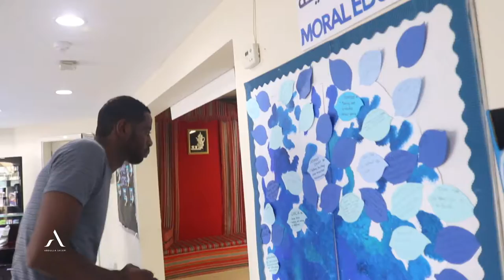I visited a kids training centre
Hi,
I am Abdulla Salem A Professional Footballer and passionate about business and entrepreneurship. this short video is a snap of when I visited kids center to encourage them.